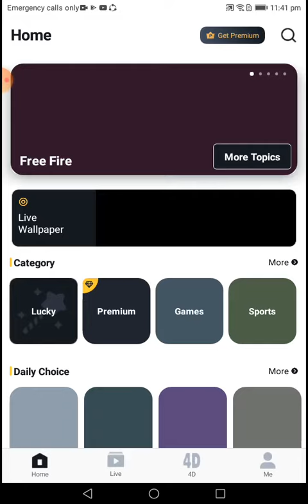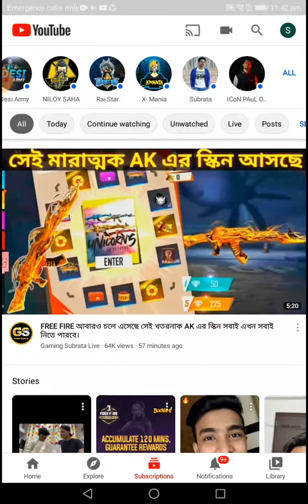2 September 2020